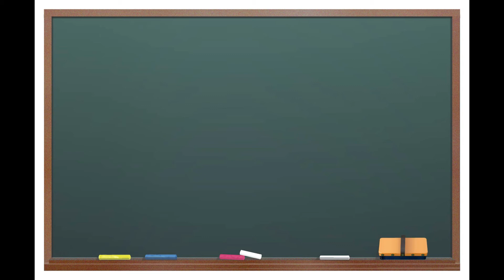30秒AV女優紹介 今夜セクシーな彼女はこの子「若菜奈央」